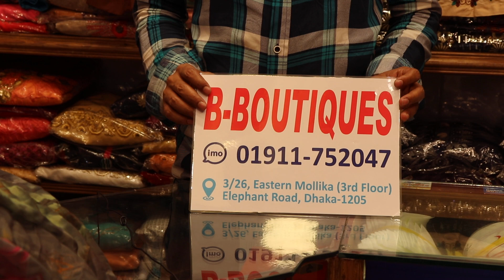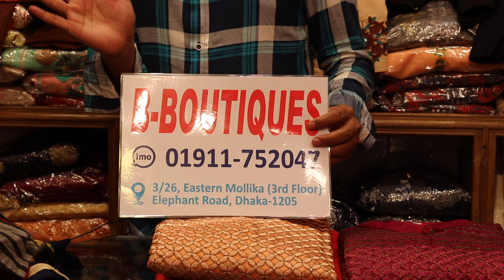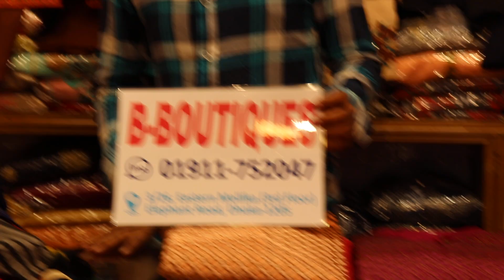পাগল করা ডিজাইনের রডিমেট থ্রি পিস ও গাউন কোয়ালিটির কামিজ কালেকশন | best boutique three piece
For Order
Shop Name : B-Boutques